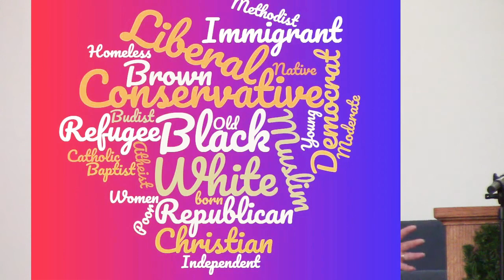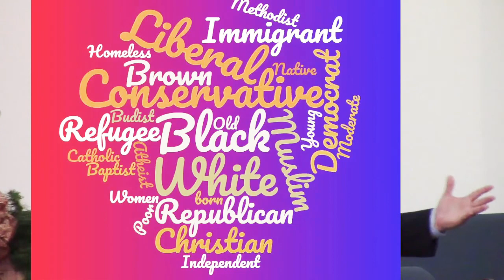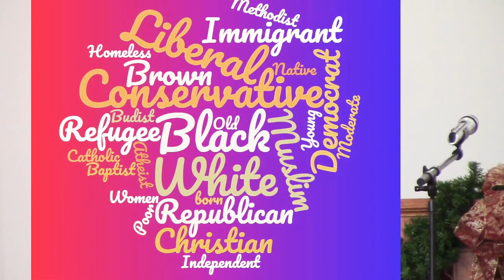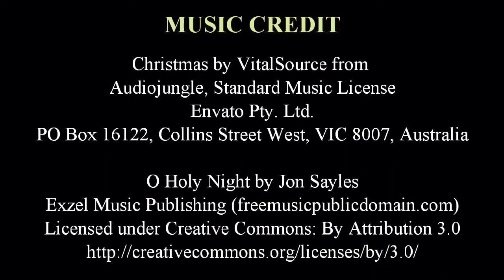God's Prince Brings Peace (sermon only)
The book of Isaiah gives a strong description of peace on earth.   Many Christmas songs talk about peace on earth; however, few depict what this means.   During this video, Cy Lynch will evaluate what peace on earth should look like under the Devine.    He describes the path God's Prince Brings Peace.  He assesses several steps on this process. 1. God’s plan for transformation and peace 2. Looking beyond appearances 3. Putting aside suspicion and fear 4. When the knowledge of God fills the earth